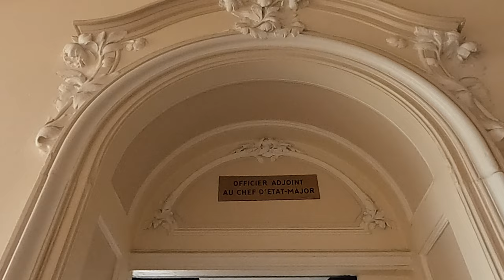VERITABLEMENT SUPERBE le Château Merveilles - Urbex Visite 46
Plus de 3 ans que j’attends une brèche dans cette splendeur. La patience en valait le coup. Un château fantastique se dévoile enfin à nous.

Une architecture hors normes, magnifiques et luxueuse.

Des gravures, des statues et des moulures d’un détail époustouflent.

Un conservation incroyable, et du mobilier d’une grande finition, avec des sculptures partout.

Une joie de visiter une telle merveilles.